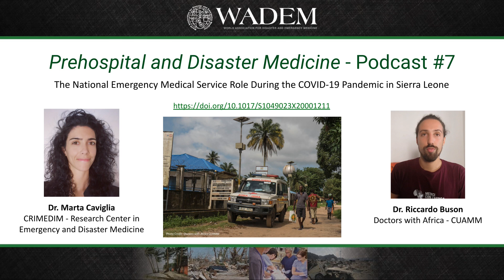PDM Podcast #7 - National Emergency Medical Service Role During the...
Dr. Marta Caviglia from CRIMEDIM and Dr. Riccardo Buson from Doctors with Africa (CUAMM) drop in to discuss the work they did in Sierra Leone to help establish the National Emergency Medical Service (NEMS) and their recent paper published in PDM titled, "The National Emergency Medical Service Role During the COVID-19 Pandemic in Sierra Leone"